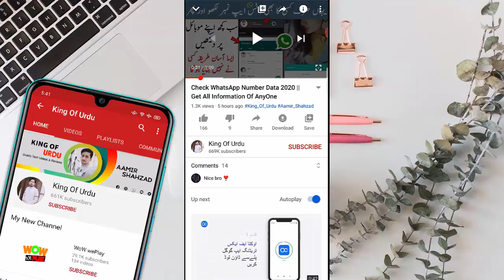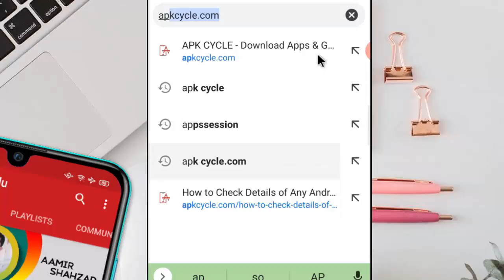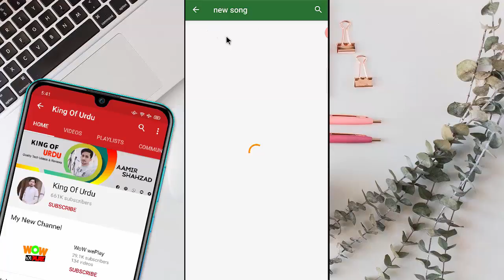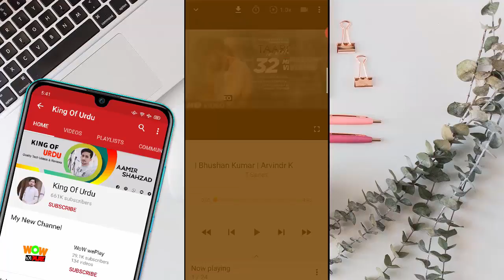Top New Secret Android Apps - You Should Try!